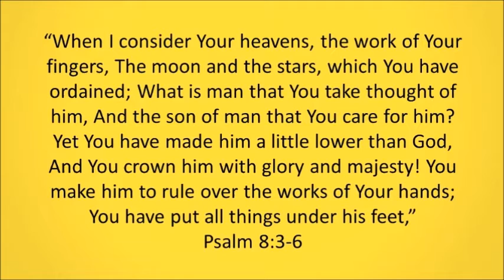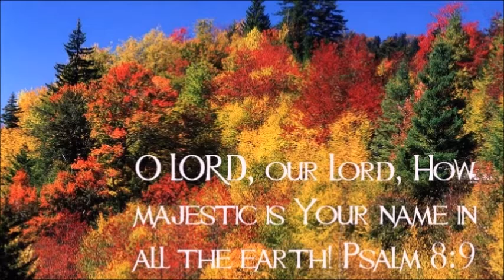Happy Earth Day! Video Devotional By Judy Mandl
Judy Mandl reflects on Psalm 8:3-9 and asks us to consider the question, "Whose idea was it that we should care for the earth?"